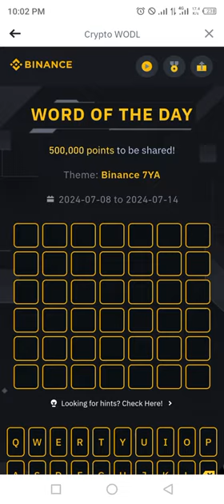Binance Word of the day today Crypto theme Binance 7YA wotd answer WODL 13 July 2024